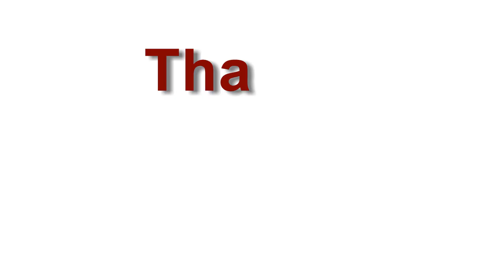Casagrand Keatsway, Bengluru, Karnataka | 2 BHK | 3 BHK | 4 BHK | Walkthrough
Comfort and connectivity at the heart of it, Casagrand Keatsway is the dream home you have been waiting for. Located in one of the most happening Nagavara Jn, surrounded by IT Parks, entertainment, Schools & Colleges etc.

About Casagrand Keatsway

The magnificent Casagrand Keatsway that is smartly located in Geddalahalli, HBR layout, Bangalore is a well-planned project. Enjoy a niche living experience in this complex with units available from Rs. 47. 7 Lac - 1. 70 Cr. Spread over 3 Acre, this project is impressive in its coverage. The project features a total of 286 units that are well-ventilated.

It is a wonderfully crafted Residential property that is likely to impress you. The residential dwellings are in Under Construction state. Designed to cater to the needs of different individuals, the property offers different unit types as Flat. The property units provide a comfortable environment and range in size from 1 BHK Flat (796. 0 Sq. Ft. - 796. 0 Sq. Ft. ), 2 BHK Flat (1090. 0 Sq. Ft. - 1254. 0 Sq. Ft. ), 3 BHK Flat (1613. 0 Sq. Ft. - 1889. 0 Sq. Ft. ), 4 BHK Flat (2268. 0 Sq. Ft. - 2268. 0 Sq. Ft. ). This well-designed area has a total of 6 towers, each with its own benefit. The launch date of this much awaited project is 01 March 2023. Its possession date is 01 April 2025.

Casagrand Keatsway's commencement certificate has been granted. Known for their quality constructions Casagrand Builder Pvt. Ltd. has developed Casagrand Keatsway project. In Casagrand Keatsway you may take advantage of the best facilities like Flower Gardens, Banquet Hall, Arts & Craft Studio, Multipurpose Courts, Kids Play Pool With Water Slides, Library And Business Centre, Meditation Area, Cricket net practice, Aesthetically designed landscape garden, Tot-lot surrounding. The site's exact address is Geddalahalli, Amam Enclave Layout, Ashwath Nagar, HBR Layout, Bengaluru, Karnataka 560077. The project is located at one of the most sought after pin codes that is 560045. Enjoy the luxury of living with all modern conveniences in Casagrand Keatsway.